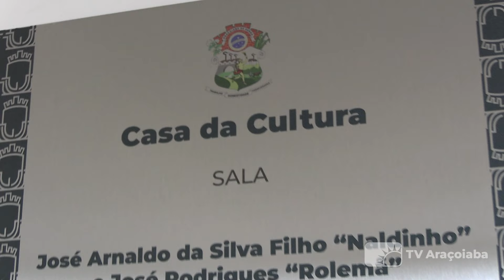História da Serra: O Brasão de Armas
Um símbolo que representa a história, a identidade e a características de um povo.
Vamos conhecer o Brasão da nossa cidade, analisar a sua construção através dos símbolos e cores.

FICHA TÉCNICA: HISTÓRIA DA SERRA #02

Apresentação: João Otávio Lima
Imagens: Bruno Moraes, Caíque Fedel e João Otávio Lima
Roteiro: João Otávio Lima
Edição: Renato Cassiolato